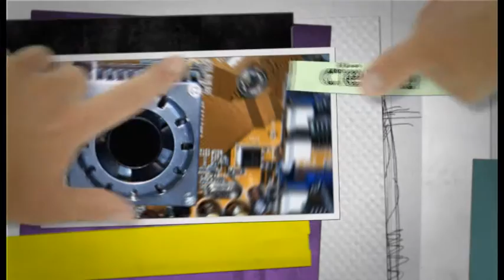g2030: O AR QUE NOS RODEIA - programa 38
Produzido pelo PmatE, Projecto Matemática Ensino da Universidade de Aveiro, com recurso a financiamento do COMPETE - Programa Operacional Factores de Competitividade e da Agência Ciência Viva, o Geração 20 30 leva a Ciência de forma simplificada até ao público jovem.

Com 52 programas de televisão e sua adaptação para rádio, o projeto pretende simplificar conceitos e dar respostas a dúvidas comuns entre os alunos, recorrendo a explicações científicas abordadas de forma acessível.

Ao desmistificar alguns conceitos científicos e aguçar a curiosidade dos mais jovens, o Geração 20 30 pretende ajudar a formar os cientistas da próxima geração!

Mais informações em http.//pmate.ua.pt/g2030